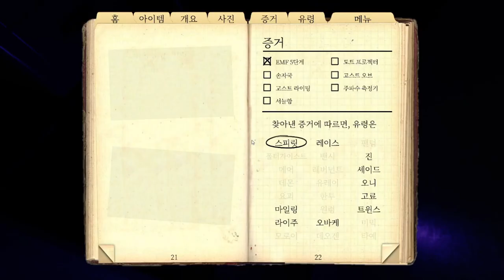십자가는 필수 ~파스모포비아 phasmophobia~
음원 작은별 bgm